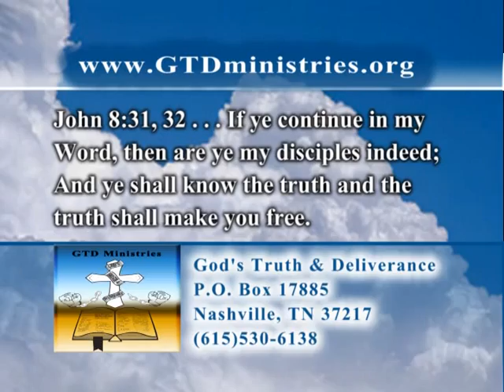3122 113 ReturnToYourFirstLove2